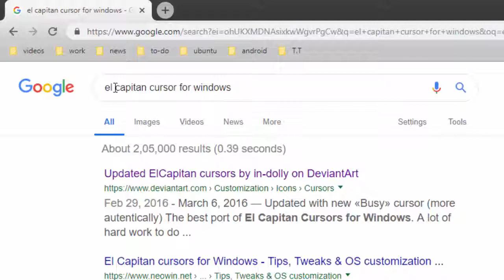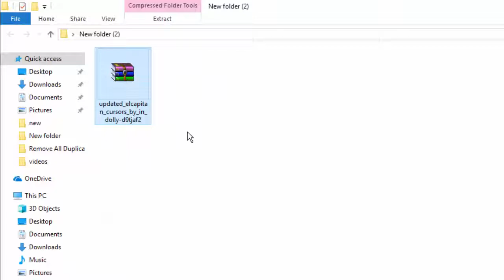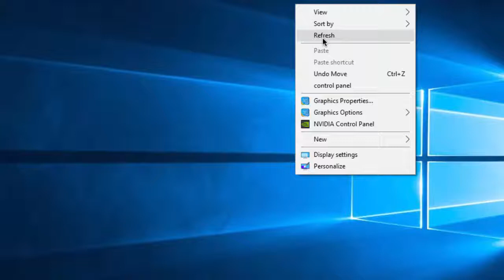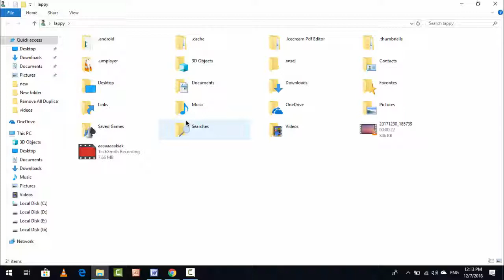How to Get MacOS Mouse cursor on Windows 10 PC or Laptops